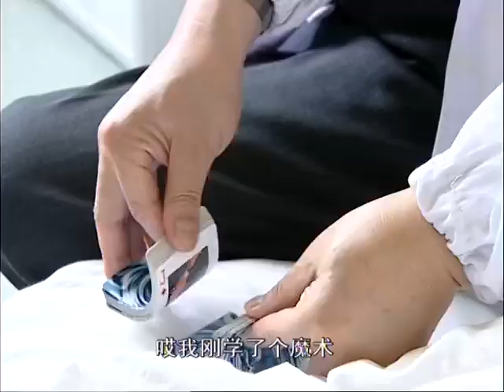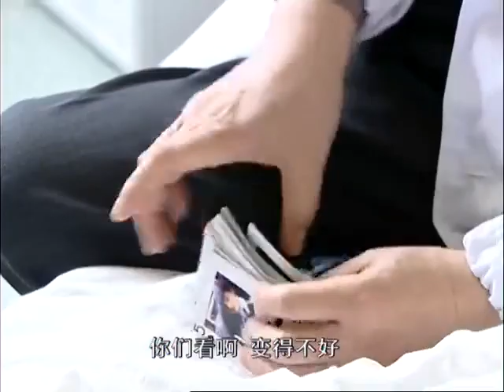[Multi-sub]《浮华背后》07 | 孙红雷再演黑老大，宋春丽被诬陷入狱，陆毅变脸救母，一场正义与邪恶的较量 | 宋春丽 孙红雷 陆毅 袁立